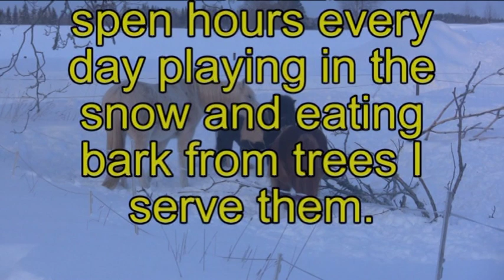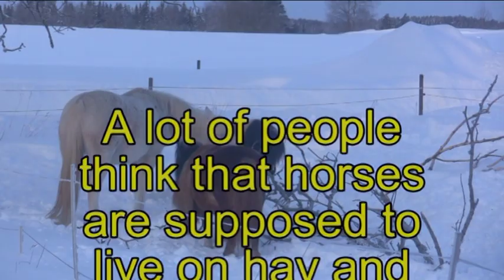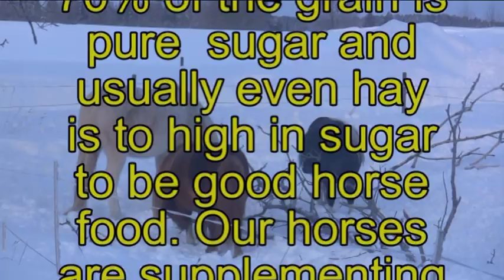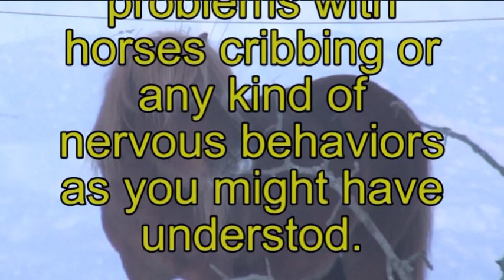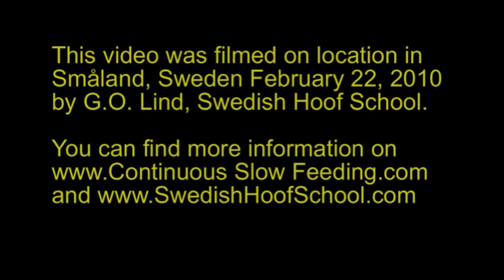Natural Horse keeping.avi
Natural horse keeping in freezing cold and snowy weather.